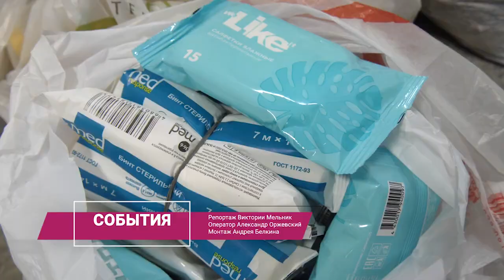На базе экоцентра «Добрый пластик» щелковцы собрали гуманитарную помощь для жителей Орска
Бытовую химию, предметы первой необходимости, гигиенические принадлежности, теплые практичные вещи принесли горожане